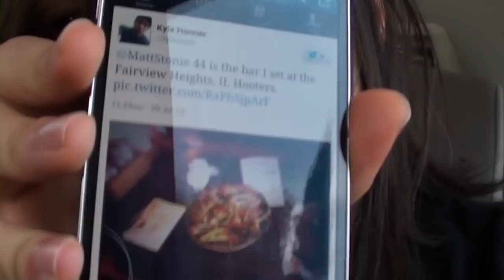Hooters AYCE Wings "Contest" (National Chicken Wing Day)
Good Video? Please like/fav & share! =]

So Monday, July 29th, was National Chicken Wing day, so Hooters decided to celebrate the iconic food by offering ACYE wing at all their US locations & setting the goal to reach 1 million chicken wings sold!! So, since I missed out on the Hooters Wing Eating Championship action last week, I decided to head over and get my share of poultry.